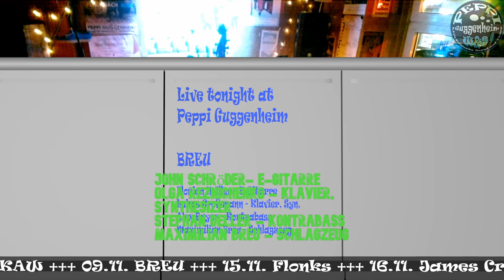2019-11-09 BREU @ Peppi 3cam master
BREU

01 @00:00:00 02   @00:15:07 03   @00:23:17 04   @00:32:06
05 @00:39:30 06   @00:48:12 07   @00:57:02 08   @01:06:54

John Schröder- E-Gitarre
Olga Reznichenko - Klavier, Synthesizer
Stephan Deller - Kontrabass
Maximilian Breu - Schlagzeug

Der in Nürnberg lebende Schlagzeuger Maximilian Breu ist einer der umtriebigsten Musiker im bayerischen Raum. In seiner bisherigen musikalischen Laufbahn konnte er bereits Jazzpreise („Bruno Rother“- Jazzpreis 2016 und 2017) gewinnen und europaweit Konzerte und Festivals in verschiedenen Formationen spielen (u.a. Peronas Jazz Festival in Vilnius mit FLUT).

Nun präsentiert Maximilian Breu ausschließlich Eigenkompositionen im modernen Jazzquartett. Das musikalische Spektrum von „Breu“ beinhaltet tiefsinnige Balladen, starke Melodien, progressive Vertracktheit und hochenergetische wie improvisationsreiche Höhepunkte.

Für diese Band hat sich Maximilian Breu Musiker ausgewählt, die eine hohe Bandbreite an Musikalität aufweisen und aus der deutschen Jazzszene nicht mehr wegzudenken sind.
Zusammen kreieren diese Vier Talente ein spannungsreiches Konzerterlebnis voller Gefühl, Kraft und Virtuosität.